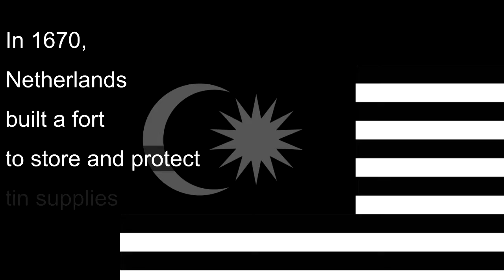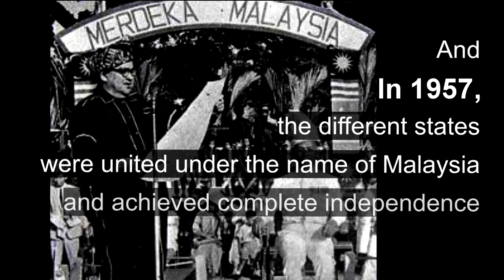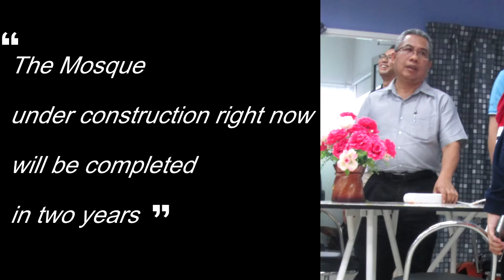International ICT Volunteer 2016 - Documentary Film made by Guys on Flame